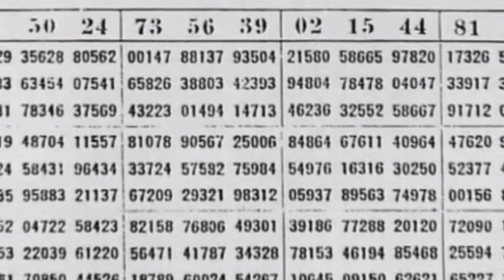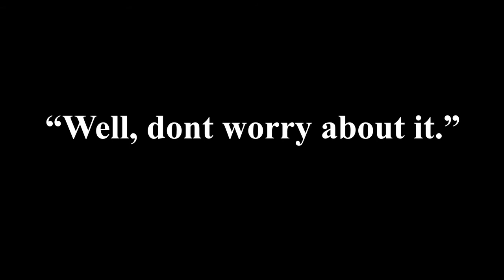How America Could Have Prevented Pearl Harbor But Failed |US History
This Video details the events in the months and days leading up to Pearl Harbor and how America had plenty of opportunities to prevent the Japanese Attack. I encourage you to do your own research into Pearl Harbor and other aspects of history.
Sources Used to Make Video:
"And I Was There" by Edwin Layton
Lectures and Notes provided by Hudson Williams